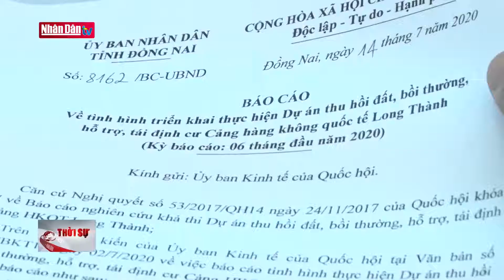Đoàn Ủy ban Kinh tế Quốc hội làm việc tại Đồng Nai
Đoàn Ủy ban Kinh tế Quốc hội làm việc tại Đồng Nai | Truyền Hình Nhân Dân
1. Dự Báo Thời Tiết Hôm Nay